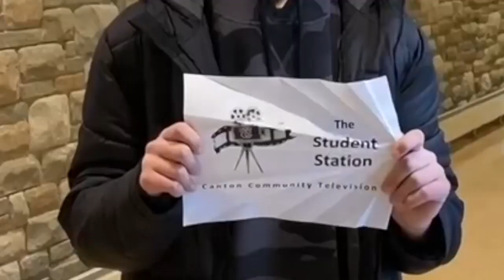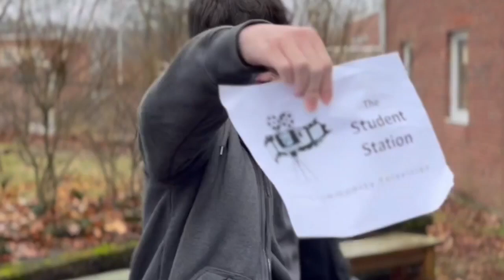Canton Girls Varsity Hockey vs Falmouth 2/12/24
Video from Canton Community TV